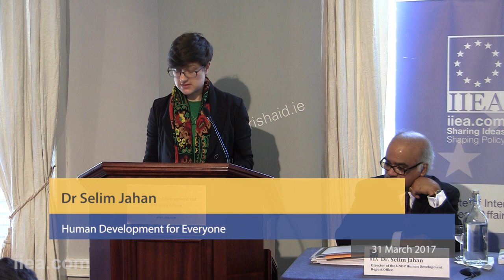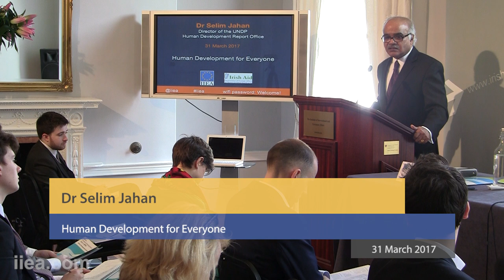Dr Selim Jahan - Human Development for Everyone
About the speech:

In past decades, there have been significant gains in human development in almost every country, but millions of people have not benefitted from this progress. As part of his keynote address to the IIEA, Dr Jahan presented the highlights of the 2016 Human Development Report. In particular, he discussed barriers to development and how societies can advance human development for everyone in the context of the 2030 Development Agenda.

This event was part of the 2017 Development Matters series, which the IIEA is co-hosting with Irish Aid.

About the Speaker:

Dr Selim Jahan is the Director of the UNDP’s Human Development Report Office in New York. Prior to his appointment, he served as the Director of the Poverty Division of the UNDP (2007-14). Dr Jahan was Deputy Director of the Human Development Report Office and was a Member of the Core Team that authored nine global Human Development Reports (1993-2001). Before joining UNDP in 1992, he was Professor of Economics and Director of the Economic Research Unit, University of Dhaka, Bangladesh (1984-92) and Economic Advisor, Planning Commission, Government of Bangladesh (1989-90).